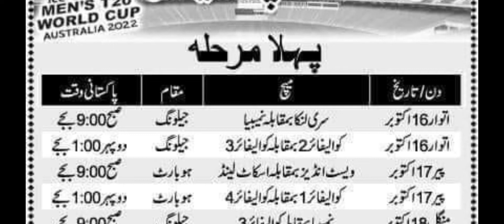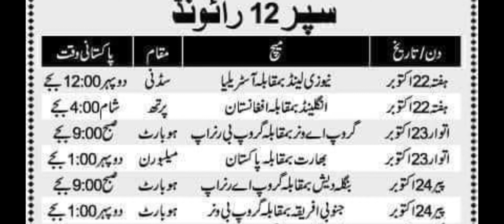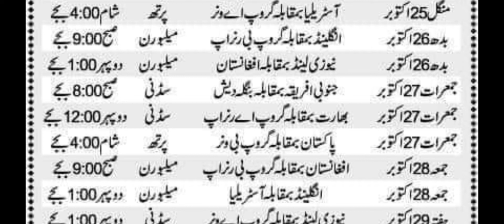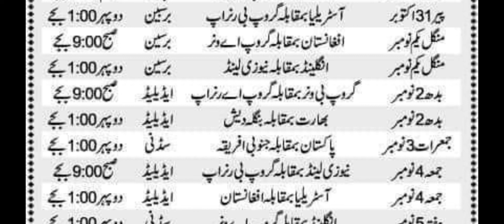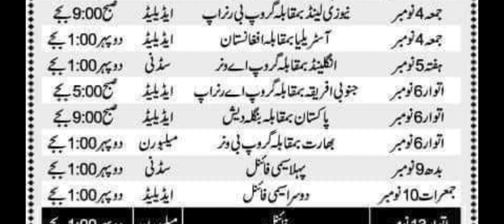T20 World Cup 2022 Australia Complete Schedual Start Date Time Host Venues Complete Matches Details